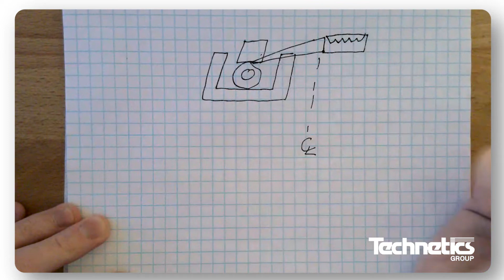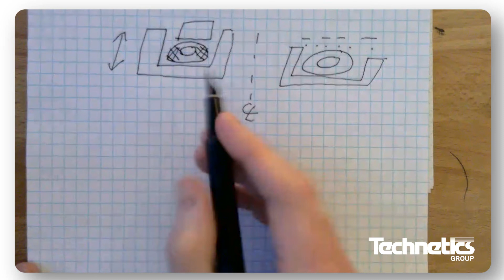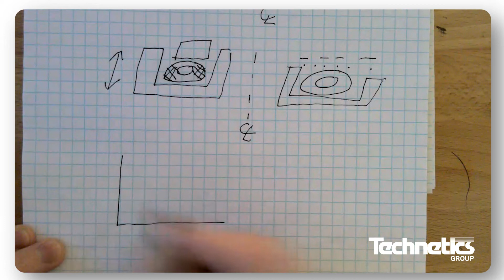The Surprising Answer to the Common Question, “Are Metal Seals Reusable?”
While some product lines have 100% recovery, Senior Design Engineer, Ryan Widejko, said most Technetics’ metal seals are not considered reusable.

This is due to how the product was designed, which involves a plastic deformation of the soft outer layer — whether plating or soft double jacket — and the cross-section itself.

Widejko intricately draws a live, zoomed-in visual aid to demonstrate why we typically don’t recommend reusing metal seals.

This presentation details how the soft outer layer permanently conforms to whatever material it’s pressed into. Additionally, the plastic component conforms to the object it’s sealing, based on the compression. These pieces work together to create the promised quality of a tight seal.

Attempting to reuse the seal will likely cause a leak path that will lead to a loss in performance. However, Widejko notes that the seal isn’t entirely “dead.” He describes how the seal’s design allows it to move axially, which means there is a trace amount of dynamic quality to the seal. While this allows the seal to remain just flexible enough to conform to the product properly, it’s not enough that Technetics would recommend removing and reusing the seal in another sealing system.